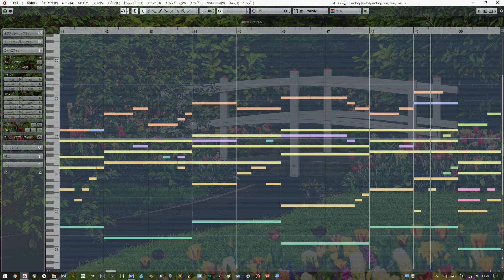【BGM素材】穏やかな町にいるときのBGM【花壇の町】